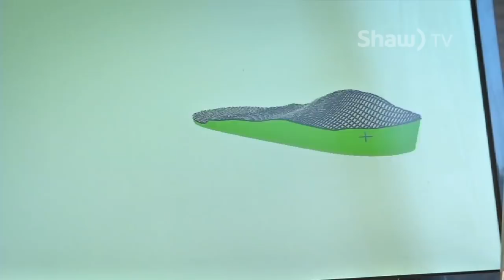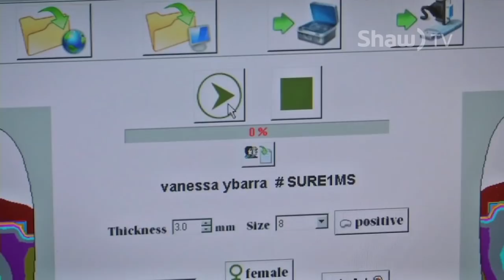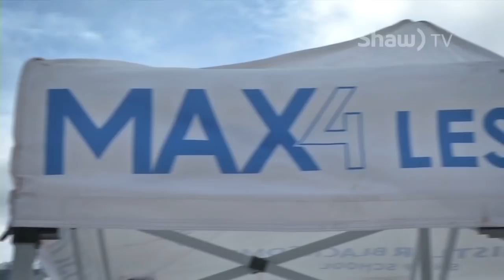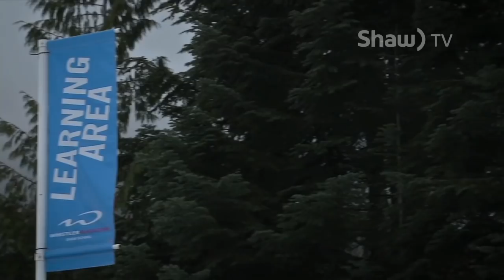March 17th 2015 - 'Learn to Ski Series' Full Episode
When Shaw TV Host Vanessa Ybarra moved to the Sea to Sky region last year she made it a goal to learn to ski. With the Whistler Blackcomb snow school regarded as one of the best in North America she knew she was in good hands. From finding the perfect-fitting ski boots to attempting her first hill and chairlift, as we see in Shaw TV's six-part 'Learn to Ski' series, it was an experience to remember!

Producer: Vanessa Ybarra
Camera/ Editor: Ian Dunsmore